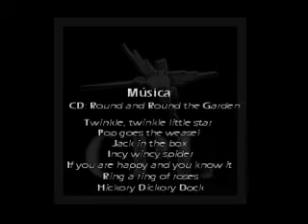Entrevista a Ana Valdivieso y Cesar Silva.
Entrevista a Ana Valdivieso y Cesar Silva duenos de "My Second Home", infant and toddler center.
Conoscan a una pareja de peruanos que estan realizando los suenos que comenzaron en su querido Peru.